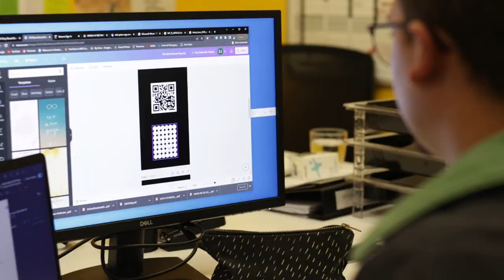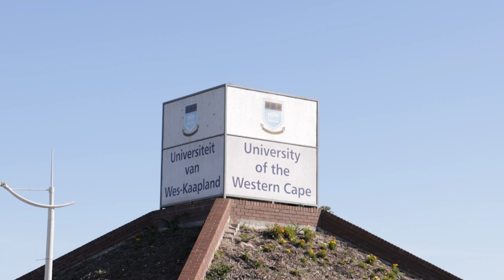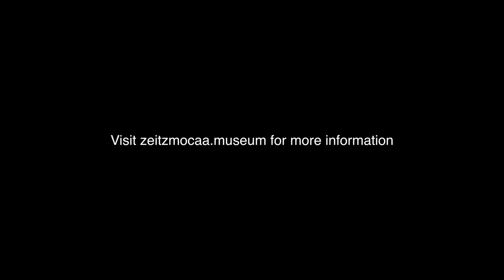2023 Zeitz MOCAA & The University of the Western Cape (UWC) Museum Fellowship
The Zeitz MOCAA & University of the Western Cape (UWC) Museum Fellowship Programme aims to foster the growth of curatorial practice as well as advance scholarship on contemporary art discourse from the continent.

2023 marks the second year of this Pan-African programme, which endeavours to increase knowledge production around curatorial practice, arts administration and heritage management. It offers fellows exposure to museum practice facilitated by Zeitz MOCAA senior staff and is underpinned by academic rigour in contemporary art scholarship at the University of the Western Cape’s (UWC) outstanding faculty of humanities.

Zeitz MOCAA continues to position itself as a civic space – as an active agent that caters to and nurtures society. As a site for public dialogue, exhibitions, research and collection, the institution promotes narratives that are essential to the understanding of our societies. The museum is a site for the conversations, debates and storytelling that contemporary art enables. UWC is an internationally acclaimed higher education institution rooted in local political liberation histories and has established itself as a premier institution for quality education as well as a site that nurtures the growth of a future generation of thinkers. It is committed to excellence in teaching, learning and research, and to responding in critical and creative ways to the needs of a society in constant flux.

During the 12-month museum fellowship programme, fellows engage in discourse around contemporary art, curatorial practice, art education, conservation, heritage and museology from Africa and the African diaspora. They study and work with both institutions towards an accredited BA Honours qualification. This includes enrolling in courses on historiography, curatorship, museums, heritage and public history at UWC’s History Department and Centre of Humanities Research (CHR) as well as obtaining work experience at Zeitz MOCAA in the Curatorial, Collection Management, Art Education and Institutional Advancement departments.

Successful fellows actively contribute to the research, planning, execution and management of Zeitz MOCAA projects, ranging from exhibitions, publishing and public programming to art education and fundraising.The Zeitz MOCAA & University of the Western Cape (UWC) Museum Fellowship Programme is ideal for individuals who are interested in further developing their careers in art museums, galleries, art centres, private and public collection management, biennials, art publishing, art festivals and related fields.

The programme is based in Cape Town, which is fast becoming a major global art centre. As a result, the programme offers fellows a rich exploration of the fundamental networks and systems that contribute towards the city’s art and heritage ecosystem.